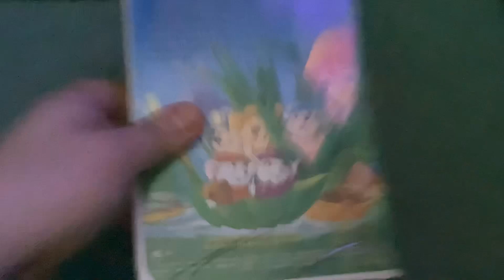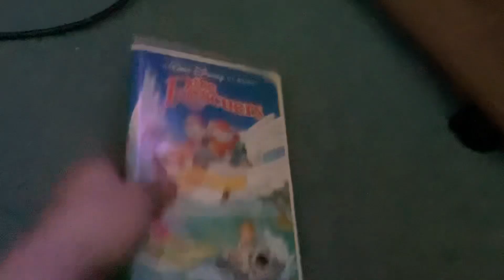Rewinding VHS Tape #435